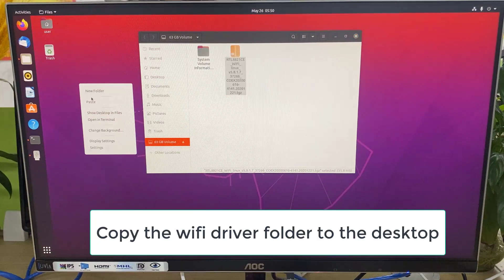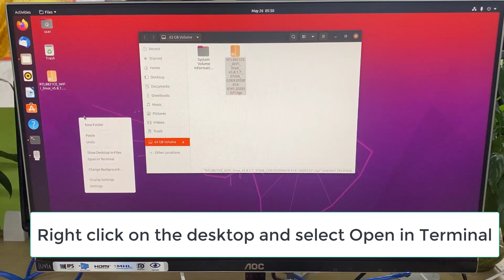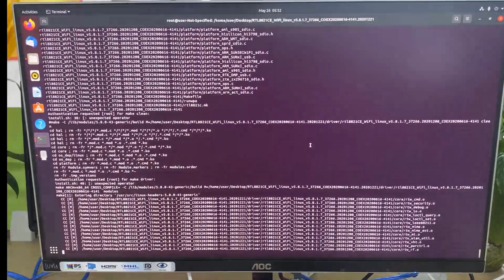Mini PC Ubuntu system installation wifi driver tutorial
Join our forum to learn more about hardware. There are many technical experts here to help you solve your problems!
Minipcunion.com